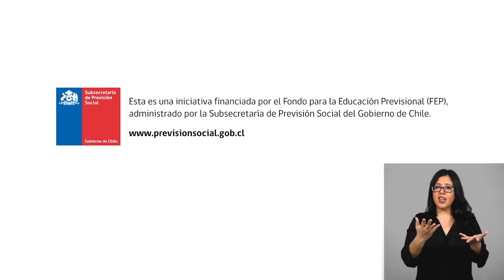PROGRAMA FEP DE ARCHI: Ley Sanna (05-09-21)